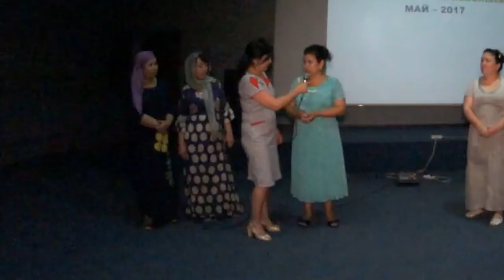BEVERLee kompaniyasi maxsulotlaridan asab kasalliklari shifo topdi